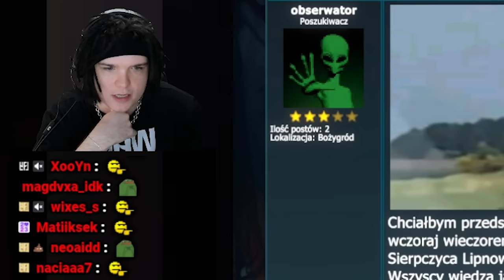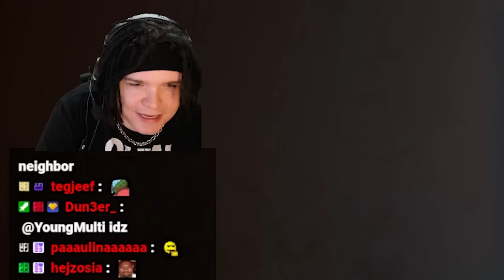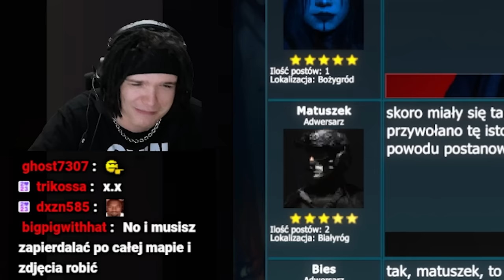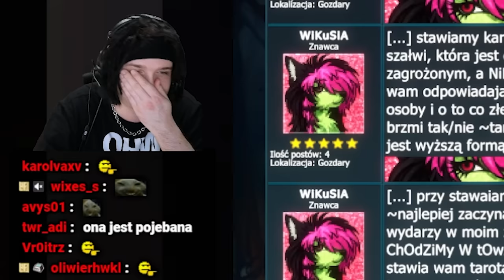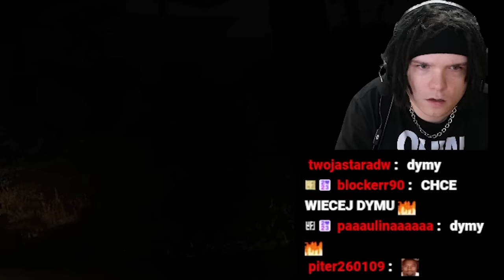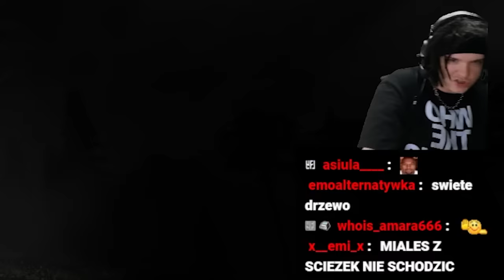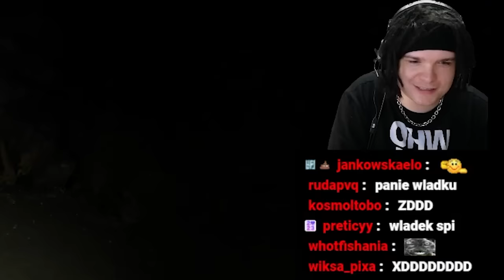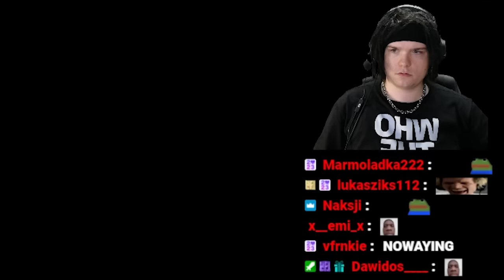MULTI GRA w POLSKI HORROR! (KryptaFM)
Young Multi zagrał w Horror zrobiony przez polaków!
Twitch: (poniedziałek, wtorek, czwartek - 18:00)